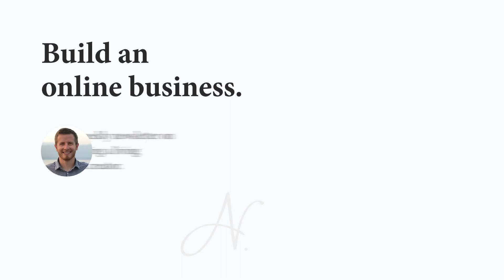How To Make Better Business Decisions - Ali Abdaal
If you work in business, you understand the importance of decision-making. Your ability to make good decisions can make or break your business!

If you are looking to improve your decision-making, consider hiring a business coach.

The ROI on hiring a business coach is huge...

The reason there is so much value in hiring a coach is because it forces you to focus on one thing: your business. It’s easy to get distracted in the day-to-day operations of a business, but hiring a business coach forces you to focus less on operating your business and more on the strategy and future of the business.

A great way to improve your decision-making is to hire a business coach who holds you accountable to creating the space to think about improving your business.

Featuring Ali Abdaal on The Nathan Barry Show - Episode 48